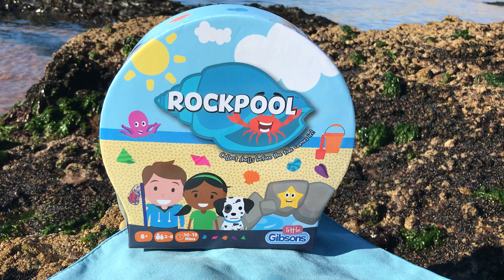Rockpool by a rockpool...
Rockpool is a family game for 2-6 players that takes about 15 minutes to play. It involves collecting shells, cleaning up rubbish and watching out for creatures like crabs. Players push-their-luck against each other and the game itself before the tide comes in.

Rockpool is a good mix of easy to play but hard to master, making it enjoyable for players of different ages and abilities.